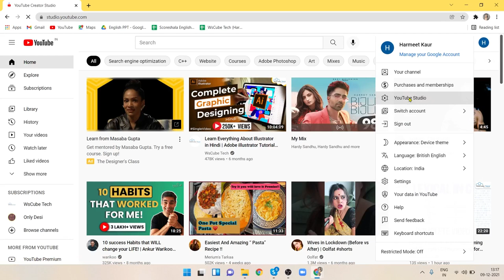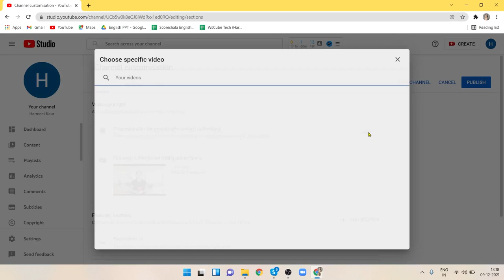How to MAKE & SET YouTube Channel Trailer? (Templates & Checklist)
With the help of this video, learn how to add a channel trailer on YouTube to increase the engagement of traffic.

Our trainer will explain what things that need to take care of before coming to the YouTube channel trailer ideas and important things about the YouTube channel trailer template and checklist. Watch this detailed YouTube channel trainer tutorial from our expert to learn optimization of the intro video, and invite and attract more potential subscribers.

This video will solve your queries like how to make a YouTube channel trailer and make the best out of it by proper optimization. Here are some pro tips for a decent YouTube channel trailer:
Introduction of the channel for what your channel is all about.
An overview of the content that you will show on your platform.
The highlight of the content
Scheduling and frequency of video uploads
Call to action
Not longer than a minute

Learn the complete details about YouTube settings and algorithms from our playlist dedicated to YouTube.